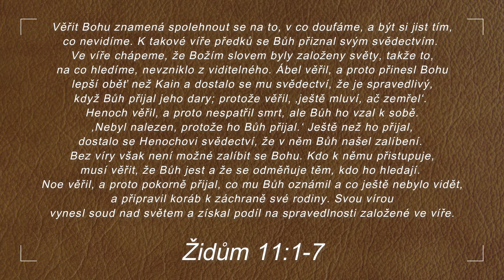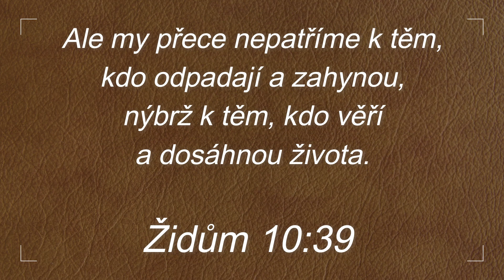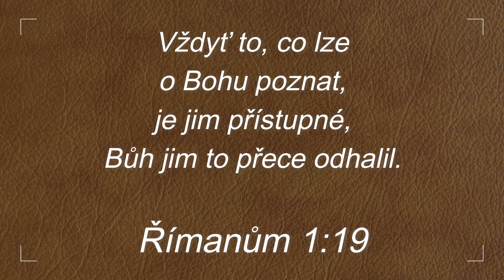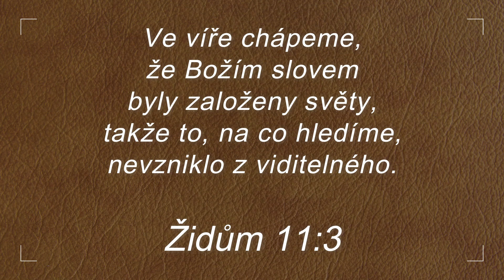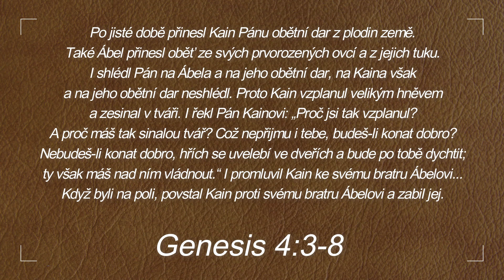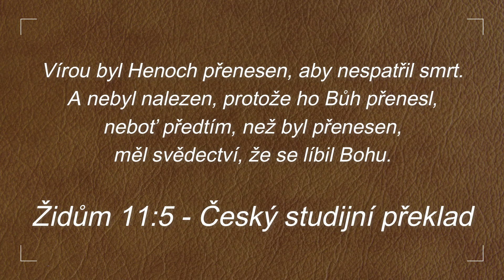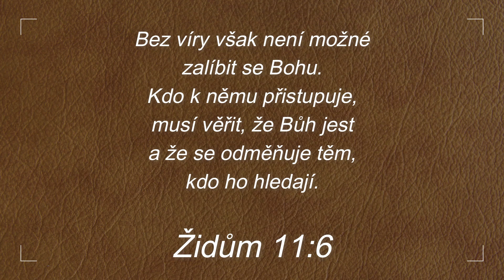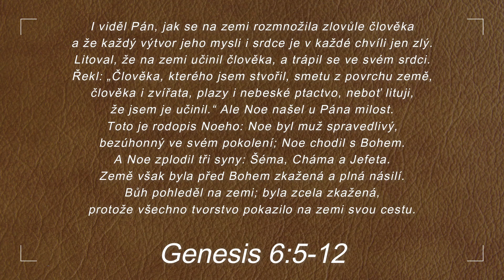Kázání: Bez víry není možné zalíbit se Bohu - Jaroslav Šídlo - 21.5.2023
Přehled biblických veršů, které jsou použity v tomto kázání:

Židům 11:1-7
      Věřit Bohu znamená spolehnout se na to, v co doufáme, a být si jist tím, co nevidíme. K takové víře předků se Bůh přiznal svým svědectvím.  Ve víře chápeme, že Božím slovem byly založeny světy, takže to, na co hledíme, nevzniklo z viditelného. Ábel věřil, a proto přinesl Bohu lepší oběť než Kain a dostalo se mu svědectví, že je spravedlivý, když Bůh přijal jeho dary; protože věřil, ‚ještě mluví, ač zemřel‘. Henoch věřil, a proto nespatřil smrt, ale Bůh ho vzal k sobě. ‚Nebyl nalezen, protože ho Bůh přijal.‘ Ještě než ho přijal, dostalo se Henochovi svědectví, že v něm Bůh našel zalíbení. Bez víry však není možné zalíbit se Bohu. Kdo k němu přistupuje, musí věřit, že Bůh jest a že se odměňuje těm, kdo ho hledají. Noe věřil, a proto pokorně přijal, co mu Bůh oznámil a co ještě nebylo vidět, a připravil koráb k záchraně své rodiny. Svou vírou vynesl soud nad světem a získal podíl na spravedlnosti založené ve víře.

První list Korintským 13:13
      A tak zůstává víra, naděje, láska - ale největší z té trojice je láska.

Židům 10:39
      Ale my přece nepatříme k těm, kdo odpadají a zahynou, nýbrž k těm, kdo věří a dosáhnou života.

Římanům 1:19
      Vždyť to, co lze o Bohu poznat, je jim přístupné, Bůh jim to přece odhalil.

Židům 11:1 - Bible21
      Víra je podstata věcí, v něž doufáme, důkaz skutečností, jež nevidíme.

Židům 11:2
      K takové víře předků se Bůh přiznal svým svědectvím.

Židům 11:3
      Ve víře chápeme, že Božím slovem byly založeny světy, takže to, na co hledíme, nevzniklo z viditelného.

Koloským 1:16
      neboť v něm bylo stvořeno všechno na nebi i na zemi - svět viditelný i neviditelný; jak nebeské trůny, tak i panstva, vlády a mocnosti - a všechno je stvořeno skrze něho a pro něho.

Genesis 1:1
      Na počátku stvořil Bůh nebe a zemi.

Židům 4:12
      Slovo Boží je živé, mocné a ostřejší než jakýkoli dvousečný meč; proniká až na rozhraní duše a ducha, kostí a morku, a rozsuzuje touhy i myšlenky srdce.

Genesis 4:3-8
      Po jisté době přinesl Kain Pánu obětní dar z plodin země. Také Ábel přinesl oběť ze svých prvorozených ovcí a z jejich tuku. I shlédl Pán na Ábela a na jeho obětní dar, na Kaina však a na jeho obětní dar neshlédl. Proto Kain vzplanul velikým hněvem a zesinal v tváři. I řekl Pán Kainovi: „Proč jsi tak vzplanul? A proč máš tak sinalou tvář? Což nepřijmu i tebe, budeš-li konat dobro? Nebudeš-li konat dobro, hřích se uvelebí ve dveřích a bude po tobě dychtit; ty však máš nad ním vládnout.“ I promluvil Kain ke svému bratru Ábelovi... Když byli na poli, povstal Kain proti svému bratru Ábelovi a zabil jej.

Židům 11:5 - Český studijní překlad
     Vírou byl Henoch přenesen, aby nespatřil smrt. A nebyl nalezen, protože ho Bůh přenesl, neboť předtím, než byl přenesen, měl svědectví, že se líbil Bohu.

List Judův 1:14-15
      Prorokoval také o nich Henoch, sedmý od Adama: Hle, přichází Pán s desetitisíci svých svatých, aby vykonal soud nade všemi a usvědčil všechny bezbožné z jejich skutků, které kdy ve své bezbožnosti spáchali, i ze všech zpupných řečí, které ti hříšníci mluvili proti němu.

Genesis 5:22-24
      A chodil Henoch s Bohem po zplození Metuzaléma tři sta let a zplodil syny a dcery. Všech dnů Henochových bylo tři sta šedesát pět let. I chodil Henoch s Bohem. A nebylo ho, neboť ho Bůh vzal.

Židům 11:6
      Bez víry však není možné zalíbit se Bohu. Kdo k němu přistupuje, musí věřit, že Bůh jest a že se odměňuje těm, kdo ho hledají.

Židům 10:38-39 - Český studijní překlad
      [můj] spravedlivý bude žít z víry, ale kdyby ustoupil, nebude v něm mít moje duše zalíbení.' My však nejsme [ti, kdo ustupují] k záhubě, nýbrž lidé víry k zachování duše.

Abakuk 2:4
      Pozor na opovážlivce; není v něm duše přímá. Spravedlivý bude žít pro svou věrnost.

Židům 11:7
      Noe věřil, a proto pokorně přijal, co mu Bůh oznámil a co ještě nebylo vidět, a připravil koráb k záchraně své rodiny. Svou vírou vynesl soud nad světem a získal podíl na spravedlnosti založené ve víře.

Genesis 5:24
      I chodil Henoch s Bohem. A nebylo ho, neboť ho Bůh vzal.

Genesis 6:5-12
      I viděl Pán, jak se na zemi rozmnožila zlovůle člověka a že každý výtvor jeho mysli i srdce je v každé chvíli jen zlý. Litoval, že na zemi učinil člověka, a trápil se ve svém srdci. Řekl: „Člověka, kterého jsem stvořil, smetu z povrchu země, člověka i zvířata, plazy i nebeské ptactvo, neboť lituji, že jsem je učinil.“ Ale Noe našel u Pána milost. Toto je rodopis Noeho: Noe byl muž spravedlivý, bezúhonný ve svém pokolení; Noe chodil s Bohem. A Noe zplodil tři syny: Šéma, Cháma a Jefeta. Země však byla před Bohem zkažená a plná násilí. Bůh pohleděl na zemi; byla zcela zkažená, protože všechno tvorstvo pokazilo na zemi svou cestu.